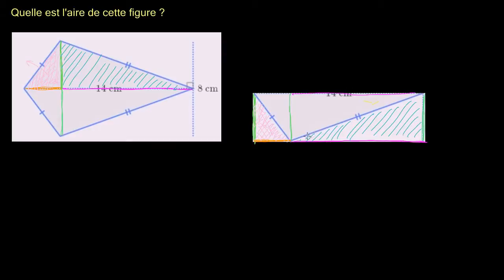Aire d'un cerf-volant